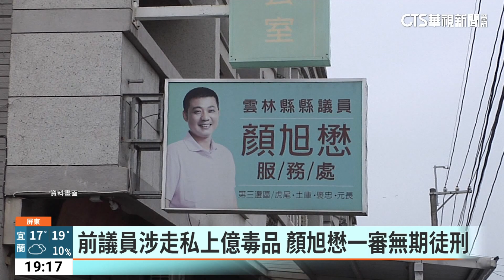前議員涉走私上億毒品 顏旭懋一審判無期徒刑｜華視新聞 20230407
前雲林縣議員顏旭懋，2021年涉嫌透過漁船，走私數百公斤安非他命毒品，而且部分已流入市面，不法金額超過3億元，屏東地院審結後，認為顏旭懋身為民意代表，卻貪圖不法利益，擔任金主及指揮角色，惡行重大，因此一審依運輸毒品罪判顏旭懋無期徒刑，全案還可上訴。